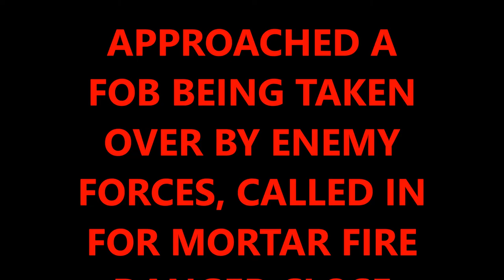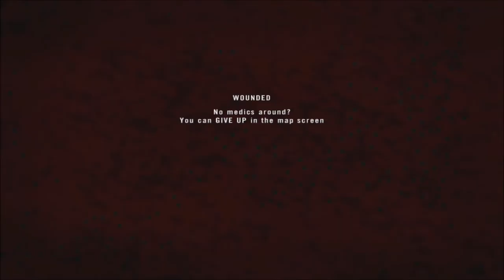Project Reality v1.3:Mortar Support Part 2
Got some more PR videos coming fast as we experience some good modern day combat with this reality mod.